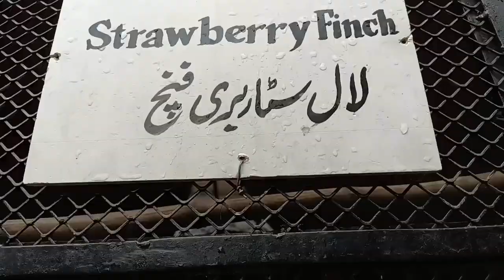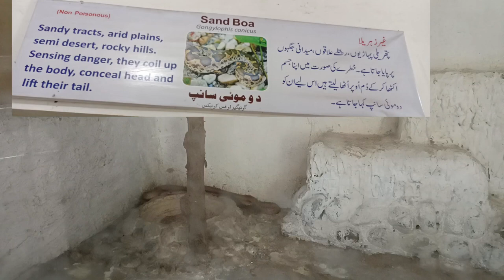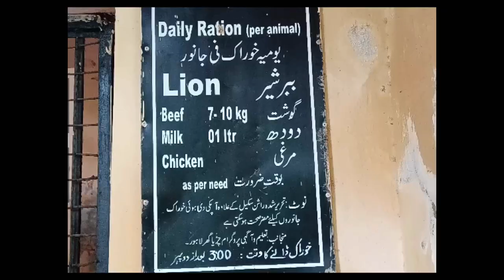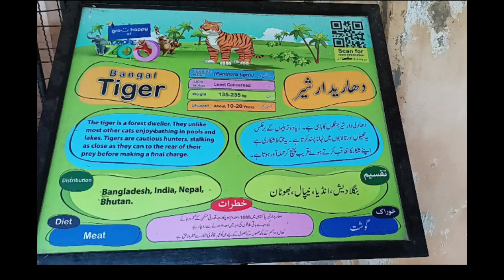Chidiya Ghar Mein Chidiya Ka Koi Ghar Nahi | Lahore Zoo Has No House For Chidiya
A visit to Lahore Zoo reveals a lot that many residents of Lahore don't know about
@dialogueTVPvt. YouTubeChannel